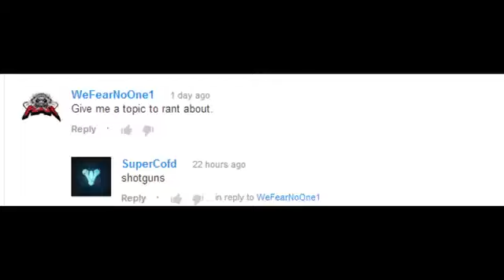Double Nuclear w Every Gun Episode 22 SMR SHOTGUN RANT